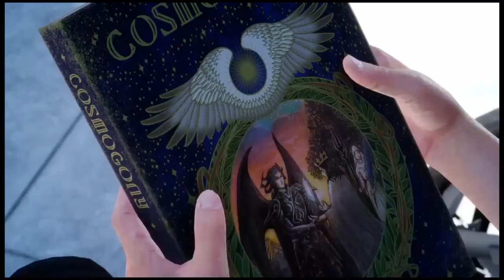Final Fantasy xv windows' edition (008)